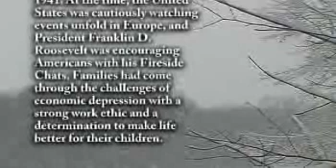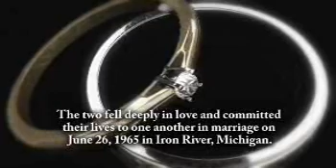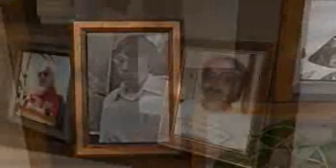Richard Kora - Life Story Digital Film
Life Story Funeral Homes present the life of Richard Kora of Ovid, MI. To read the obituary of Richard Kora, to read the full Life Story, or to leave a memory or comment, please